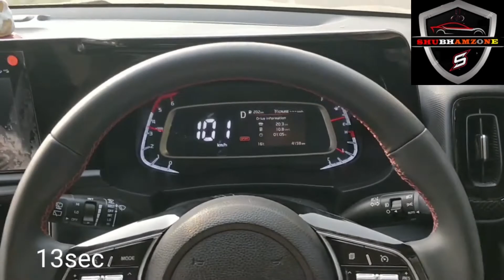NISSAN MAGNITE vs KIA SONET | speed test 0-100 | Shubhamzone s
both vehicles details are available in video